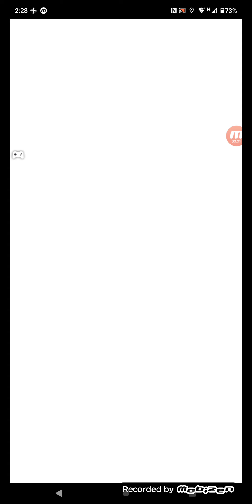Pokemon Go Umbreon Raid Solo